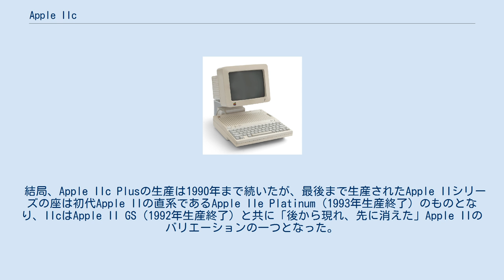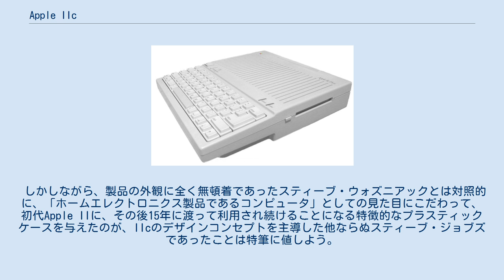Apple IIc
Apple IIc（アップル ツーシー）は、Appleが1984年に発売した、Apple II シリーズのコンパクト機である。
 1977年に発表されたApple IIは、キーボード一体型のケースに収容された拡張性の高いマイクロコンピュータとして一世を風靡し、非常に多くのユーザーに支持された。
 販売数の増加と共にApple IIは幾度かのアップデートを受け、Apple II Plusに、そして1983年発売のApple IIeへと進化していったが、従来、同じ基本設計のまま7年間にわたって使われてきた拡張性の高いベージュ色のケースを捨てて、白くスリムなキーボード一体型ケースに収められたコンパクトタイプのApple IIシリーズとして1984年に発表されたのがApple IIcである。
 ちなみに、従来型のケースに収められていたApple IIeは、1987年以降はケースのカラーをプラチナグレーに変更するなどのアップデートを受けつつ1993年まで生産が続けられており、Apple IIcは、あくまでもApple IIシリーズのバリエーションの一つであって、IIeの後継機種であった訳では無い。
 また1986年のApple II GSの登場後も、アップグレードされたApple IIc+の生産が1990年まで続けられていた。
従って、1986年から1990年までの約3年の間は、Apple IIシリーズとして3機種の選択肢が存在していたことになる。
 Apple IIcの最大の特徴は、当時としては非常に薄型と言えるスタイリッシュなケースに納められていることに有り、「ポータブルなコンピュータ」としての位置づけを前面に押し出していた。
実際、5インチのフロッピーディスクドライブ（後の強化版であるApple IIc Plusでは3.5インチに変更）まで内蔵したオフホワイトのケース後部にはハンドルが設けられており、3キロ強の本体重量と相まって、1980年代のマシンとしては（本体に限ってみれば）十分に可搬型と言えるものであった。
 また、その可搬性を強化するために、モノクロ表示の小型液晶ディスプレイもオプションで用意されていた。
1984年当時公開されたSF映画『2010年』（『2001年宇宙の旅』の続編）では、主人公が海辺で液晶ディスプレイ付のApple IIcを使っているシーンが登場している。
 ただし、IIc自体はバッテリーを内蔵していないので駆動にはAC電源が必須で有り、実際に液晶ディスプレイとのセットで可搬用途に使用したユーザーは極く少数であったと言われている。
結局、バッテリーによる屋外での駆動が可能な、Apple製の「ポータブル」なパーソナルコンピュータの登場は、1989年のMacintosh Portableの発表まで待たなければならなかった。
 ともあれ著名なデザイン集団であるフロッグデザインの手による未来的な白いケースと、同デザインのスタイリッシュなCRTモニタ（9インチのモノクロおよび12インチのカラーの2種類）が組み合わされた姿は、デザインに敏感な多くのユーザーを魅了した。
後日、IIcと同じ「スノー・ホワイト」と呼ばれるデザインランゲージで構成されたプリンター製品の「イメージライターII」はグッド・デザイン賞を受賞している。
 その後、初期のMacintoshシリーズのデザインで一躍名をはせることになるフロッグデザインにとって、このIIcは初めてのAppleとの大型プロジェクトであると同時に、後にMacintosh IIシリーズのデザインを展開していく上での基礎となったプロダクトデザインであったと言える。
 特にIIcのキーボードに採用されたフラットなデザインのキートップは、後のApple II GSやMacintosh IIシリーズの外付けキーボードのデザインの原型となっており、II GS用のキーボードは、一部マニアの間でカルト的な人気を誇るに至った。
 またIIcは、Apple IおよびApple IIシリーズの開発者であったスティーブ・ウォズニアックの手を離れて、スティーブ・ジョブズが主導したプロジェクトであることも知られており、拡張性よりもオールインワンでの使い勝手を追求し、「コンパクトなボディに必要な機能を納め、原則としてエンドユーザーに中身を触らせない」という方向性は、同じく1984年に発売された初代Macintoshと同じ設計思想に基づいていたと言えよう。
 しかしながら、8個の拡張カード用スロットを持ち...